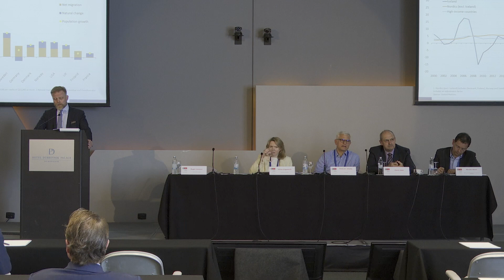Panel IV – Banking: Troubles on horizon or idiosyncratic shocks?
Chairperson: Ásgeir Jónsson, Central Bank of Iceland
Panellists:
Gillian Edgeworth, Wellington Management
Radovan Jelasity, Erste Bank
Damir Odak
Nicolas Véron, Bruegel, Peterson Institute of International Economics

Panel IV – Bankarstvo: Nevolje na pomolu ili idiosinkrastički šokovi?
Voditelj panela: Ásgeir Jónsson, Central Bank of Iceland
Sudionici panela: